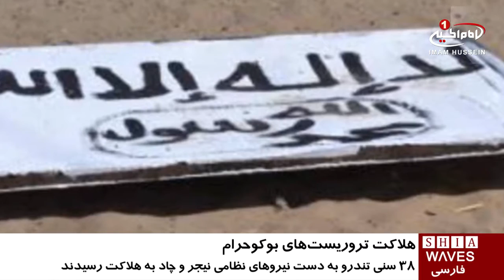هلاکت ۳۸ تروریست بوکوحرام، به دست نیروهای نظامی نیجر و چاد / ۲۹ شهریور ۱۳۹۵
هلاکت ۳۸ تروریست بوکوحرام، به دست نیروهای نظامی نیجر و چاد

ارتش نیجر و چاد طی عملیاتی مشترک، با حمله به مواضع سنی های تندروی بوکوحرام، دستکم 38 تن از این تروریست ها را در منطقه «دیفا» در مرز دو کشور، به هلاکت رساندند.

این حمله در پاسخ به حمله سنی های تندرو به شهری در مرز نیجر و چاد صورت گرفت که در آن تعدادی از شهروندان بی گناه قتل عام شده و خانه هایشان به آتش کشیده شد.

طبق اطلاعیه ای که ارتش مشترک این دو کشور، منتشر نموده؛ در این درگیری ها مقادیر زیادی مهمات و سلاح های اتوماتیک و نیمه اتوماتیک از تروریست ها ضبط شد و نیروهای ارتش دو کشور هم اکنون در حال تعقیب و دستگیری ما بقی آنها در این منطقه مرزی هستند.

حملات هفت ساله سنی های تندروی بوکوحرام در نیجریه و مناطق مرزی با نیجر، جمهوری چاد و کامرون، تاکنون جان بیش از 20 هزار تن را گرفته و بیش از 6 / 2 میلیون تن را آواره کرده است.

علاوه بر اين جنایات، این گروه تروریستی که هم پیمان منطقه ای داعش در منطقه غرب آفریقا محسوب می شود، صدها تن از شهروندان این چهار کشور آفریقای غربی را به گروگان گرفته است.